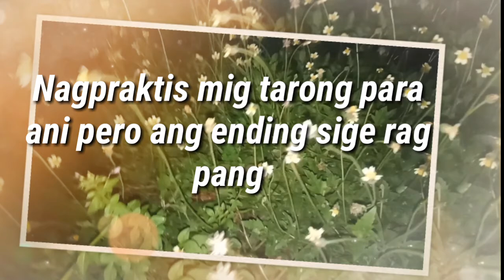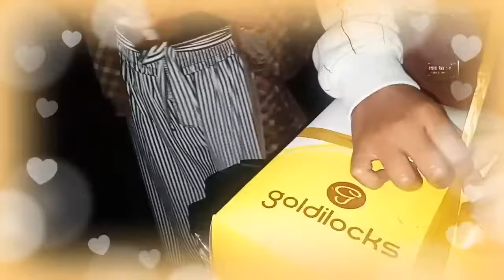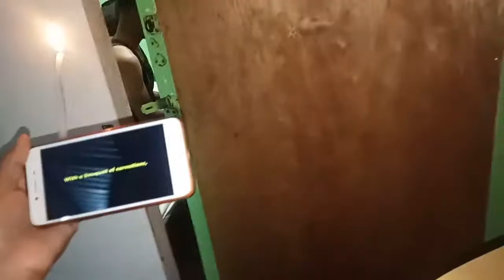MANIANITA W/ FRIENDS